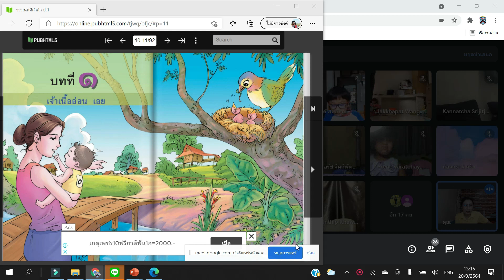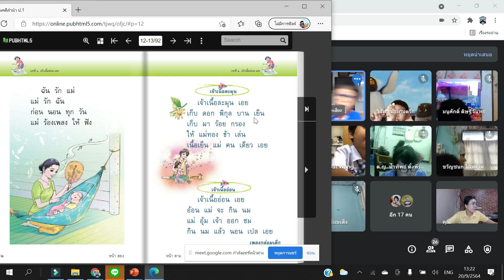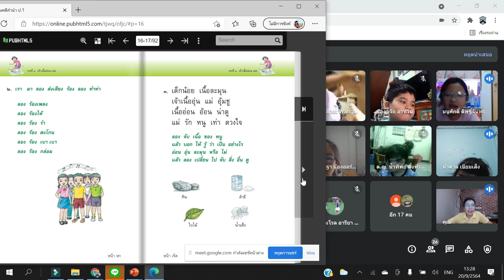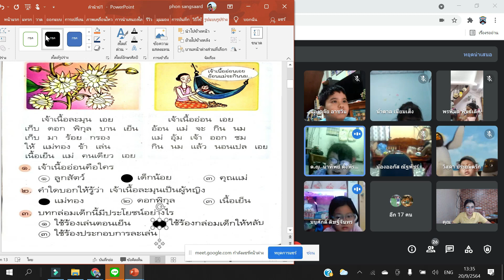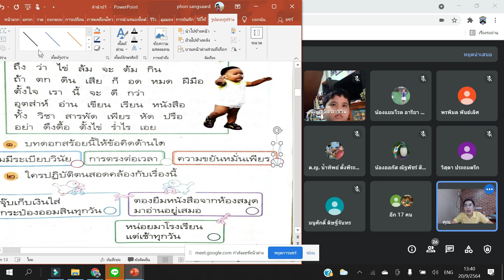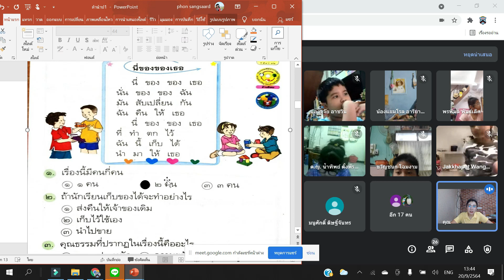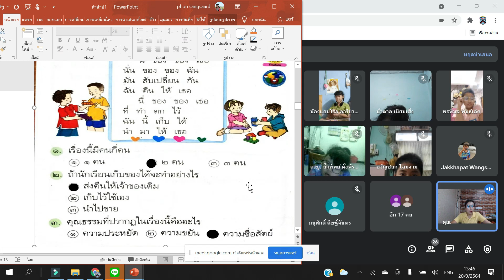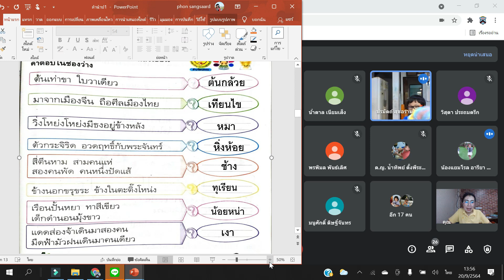💙 1/1 ภาษาไทย 2 Google Meet : Learn @Home Project การเรียนการสอนชั้นประถมศึกษาปีที่ 1